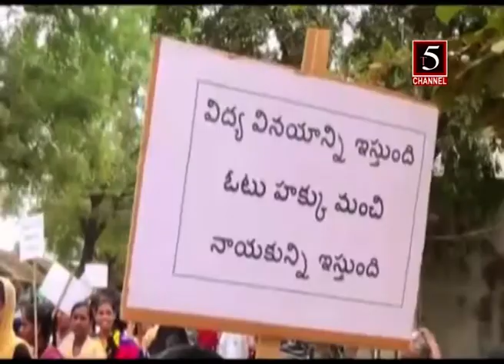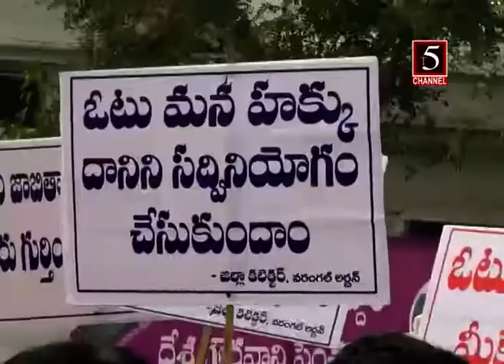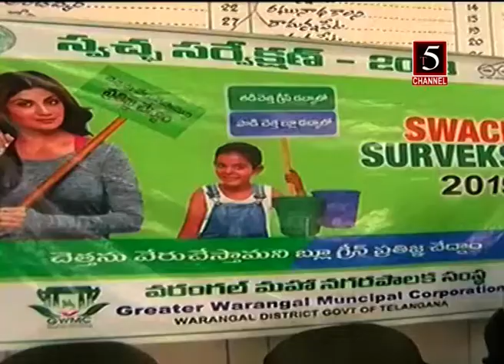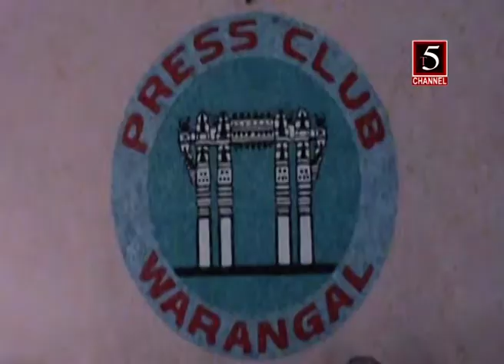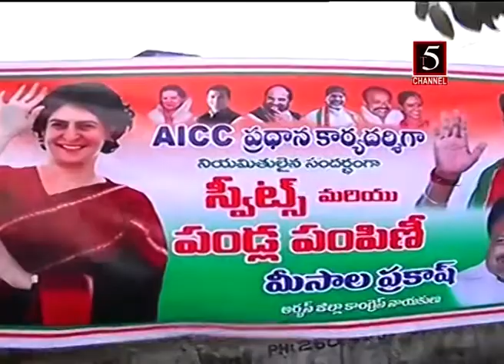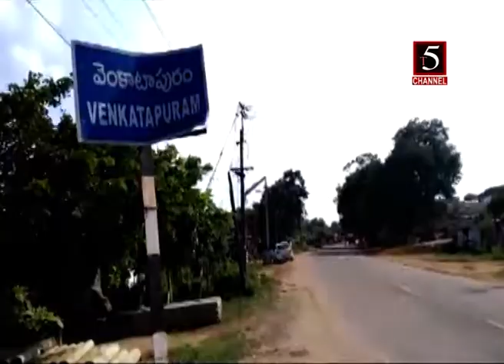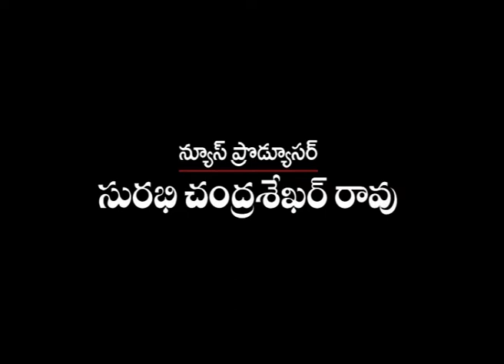T5 CHANNEL WARANGAL 9 PM NEWS 25 JANUARY 2019